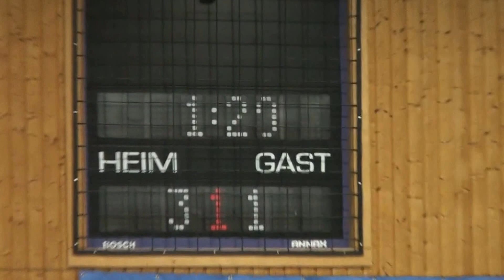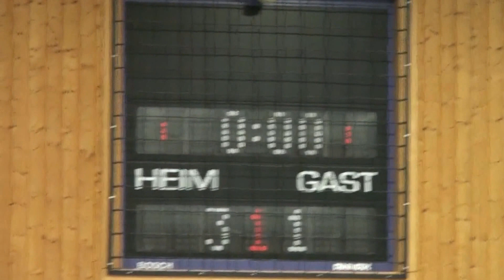U11 (Jhg 2005) 1. FSV Mainz 05 vs FSV Frankfurt 1:3; HALBFINALE Merck-Cup Griesheim 05.12.2015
Halbfinale des Merck-Cups in Griesheim am 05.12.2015